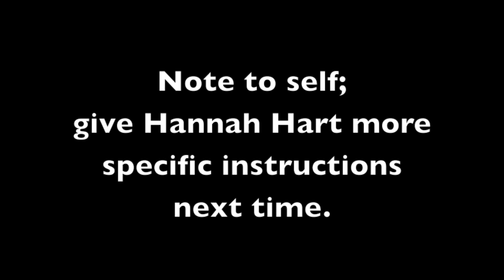Kiwi Christmas + a give away!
So what makes Christmas/Hannukah/Kwanza/Solstice/Annual Spaghetti Monster Crafting Day in your country?
Seriously if you guys don't want to win a prize worth over $100 then, I just don't know what to do with you anymore!
Guess whose memory card got full without warning, making her re-film a couple bits?